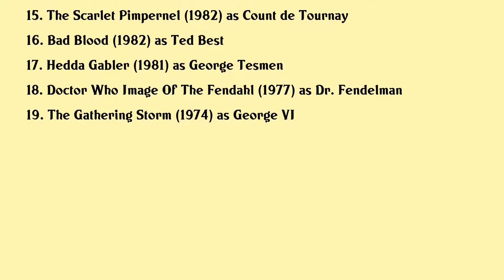Denis Lill Movies list Denis Lill| Filmography of Denis Lill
Denis Lill Full Movies List Filmography of Denis Lill

Latest movies of Denis Lill are:

1. Bertie And Elizabeth
2. Mrs Dalloway
3. Richard Iii
4. Only Fools And Horses Mother Natures Son
5. Bernard And The Genie
6. Only Fools And Horses Rodney Come Home
7. Batman
8. Only Fools And Horses The Jolly Boys Outing
9. Salomes Last Dance
10. Blackadders Christmas Carol
11. The Innocent
12. Arthur The King
13. Doctor Who The Awakening
14. China Rose
15. The Scarlet Pimpernel
16. Bad Blood
17. Hedda Gabler
18. Doctor Who Image Of The Fendahl
19. The Gathering Storm

Complete list of movies acted by Denis Lill are in this video.

Please Comment down your favorite movie of Denis Lill